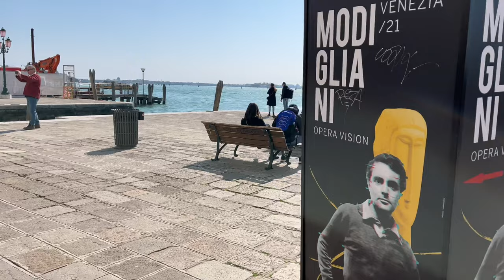Sunny Spring Day City Walk in Venice, Italy - 4K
A relaxing scenic walk on a sunny spring day in Venice, Italy - March 2022

We invest a lot into making smooth camera movements and non-shaky walking for a soothing viewing experience.

This video is shot using 4K 60fps Dolby Vision HDR technology.

Featured locations:
- St. Mark's Square
- Doge's Palace
- Saint Mark's Basilica
- Bridge of Sights
- Grand Canal

Venice, Italy Walking Tour (4k Ultra HD 60fps)